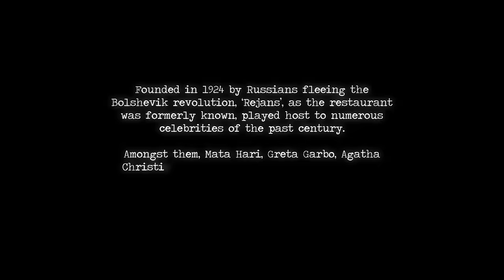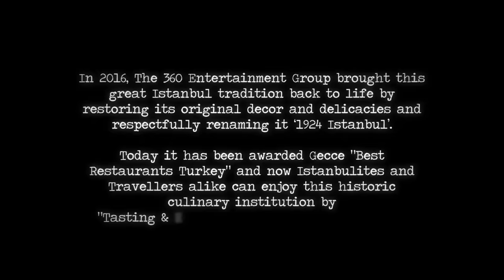1924Istanbul Teaser Movie